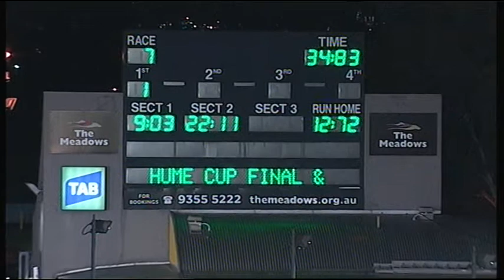MEA SAT 01 NOV 14 R7